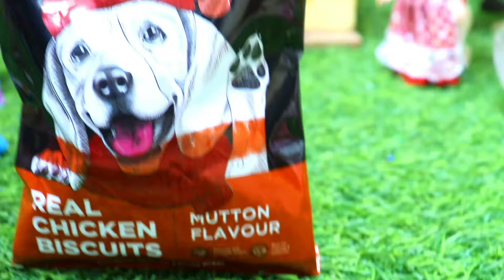Weird Challenge யில் வசமா மாட்டிகிட்டோம்